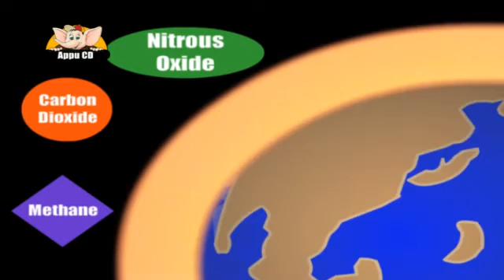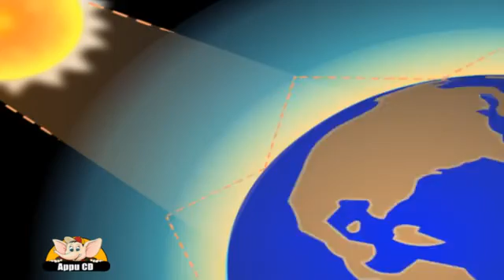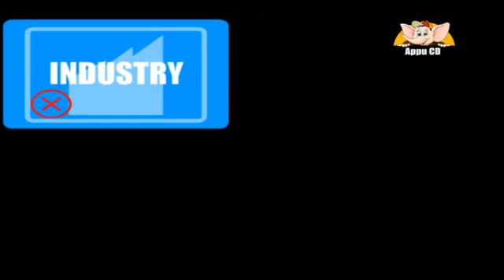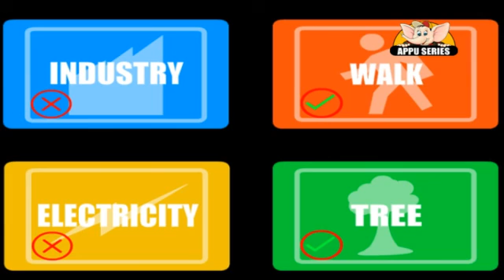Learn about Planet Earth in Hindi - Global Warming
The earth is surely getting warmer. Lets see why?